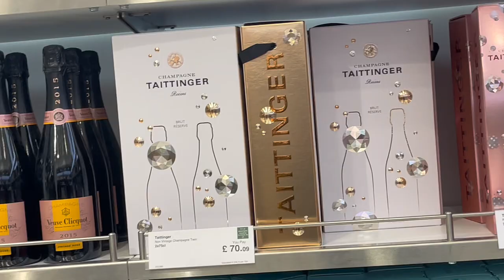playa de las americas Spain 2024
Making my way to a sunny island 🏝️ Tenerife travel vlog